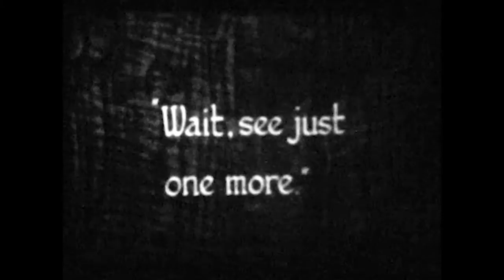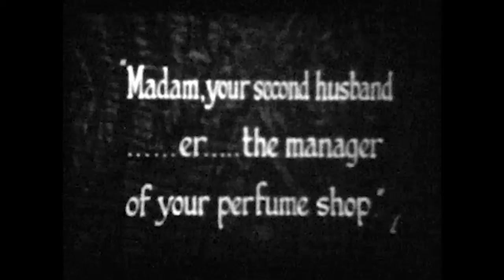Danny Kaye - The Ladies Have Charms - 1938 (Very Rare)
Going through some old 8mm reels belonging to a friend, we came across this little gem.  It's essentially a re-imagining of Danny Kaye's "Cupid takes a holiday" In the 1960s, Walton Films got the rights to distribute a load of old films on to cinefilm for private use, just like VHS and DVD etc back in the day.

It seems there were 16mm versions with sound, but this is the 8mm version re-edited as a silent film.  I apologise for the quality, I just did a quick recording to put up here, better quality coming soon.